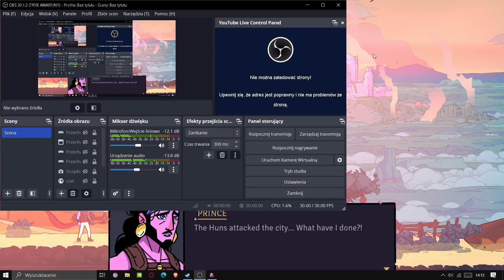exlusive demo princess of persian rogue